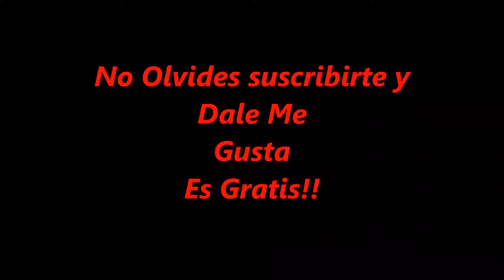Dostoievskii vs Anu Stats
Gato vs Anu
Conclusion: Los gatos son pesados